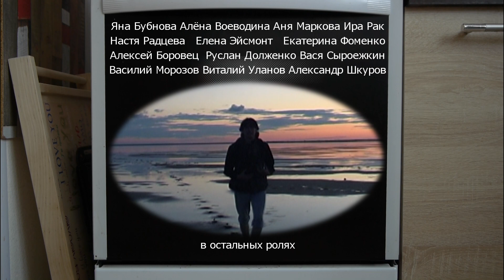КУЗЬКИН (фильм, затерянный в космосе)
Партизанский опус на день рождения друга. Посторонним В!

антипостановка и квазимонтаж: Вячеслав Корнев
в главной роли: Андрей Кузькин
в ролях: Яна Бубнова, Алёна Воеводина, Аня Маркова, Ира Рак, Настя Радцева, Елена Эйсмонт, Екатерина Фоменко, Алексей Боровец, Руслан Долженко, Василий Сыроежкин, Василий Морозов, Виталий Уланов, Александр Шкуров и другие
операторы: Данил Антропов, Владимир Асанов, Гера Парфиненко, Вячеслав Корнев, Андрей Кузькин, Александр Шкуров
фрагменты фильмов: ДВЕРЬ, ЗОБ, ВНУТРИ,  КАДО, МУЖЧИНЫ,  РЕМЕНЬ,  ТЕЛЕВИЗОР, CAPITOЛИЗМ,  БАРНАУЛ АРТХАУСНЫЙ, СТРАХ, ЖЕНЩИНА УМНЕЕ МУЖЧИНЫ

🎬 Поддержка просветительской деятельности:
Прямой перевод на карту СБ — 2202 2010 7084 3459